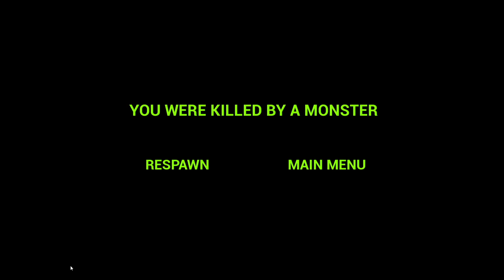Zoonomaly - Game VS Real Life | All Character Comparison Rainbow edition 1